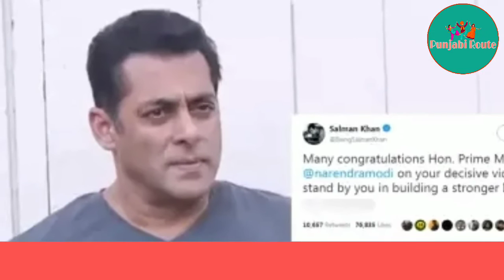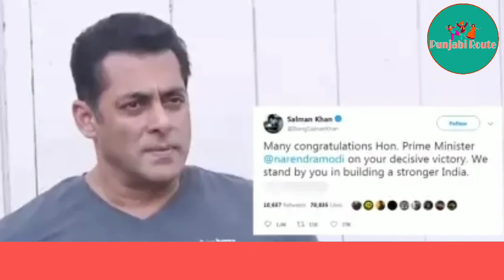Narindra Modi की जीत के बाद Salman Khan का क्या Reaction आओ देखें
About : Punjabi Route channel, we provide you the Motivational, educated, politicians, election, currently news, jobs information, Bollywood News ETC